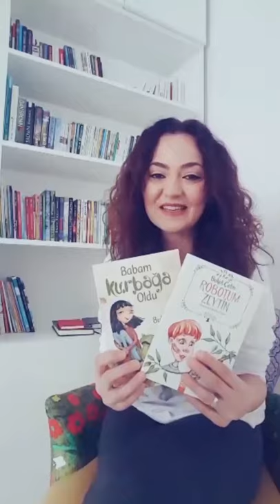Yazar Buket Çetin'den öğrencilerimize mesaj !